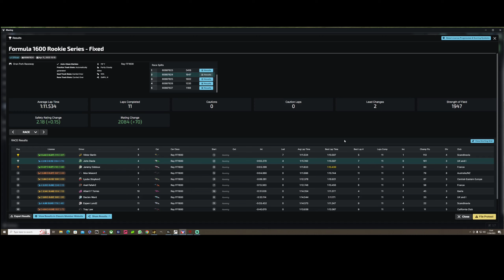Tough car/track to master - iRacing Formula 1600 Rookie Series - Oran Park - 2023 Season 2 Week 5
iRacing Formula 1600 rookie fixed setup series at Oran Park in week 5 of season 2 2023. This proved to be a tough car and track to master as to be fast you had to be on the limit every second of the race.

00:00:00 Race
00:14:12 Incidents
00:15:56 Result

32gb RAM
No RGB
cheap keyboard/mouse
Cheap webcam

Racelab Overlays